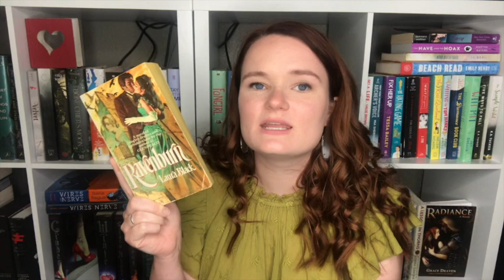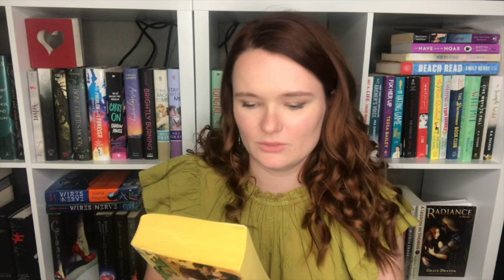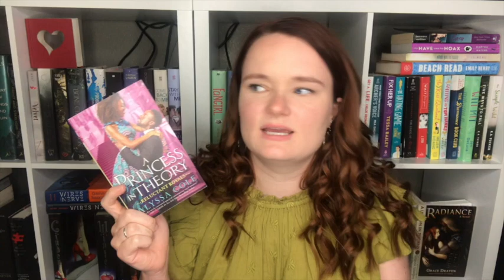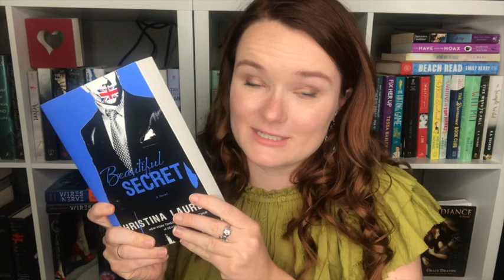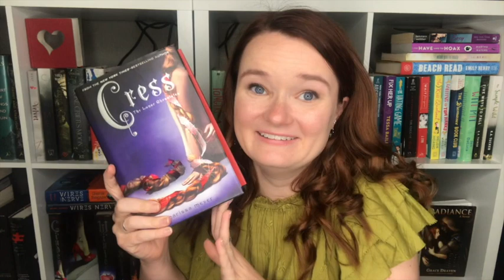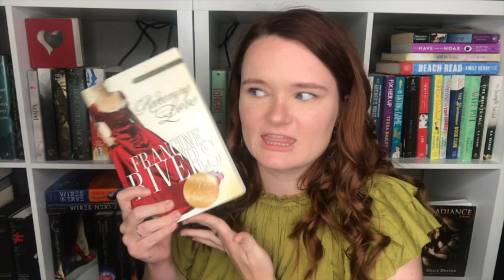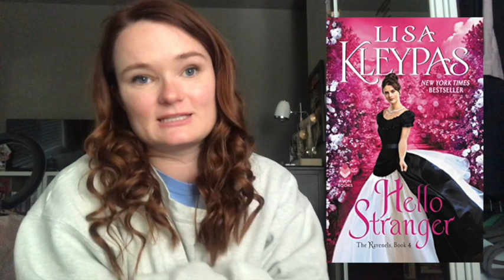september tbr!!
Hi yall!! Here are all of the books that I would like to read in September!

xoxo Averie